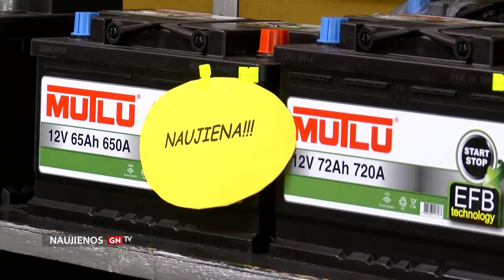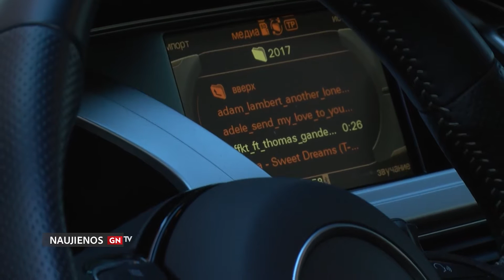akumuliatorius - automobiliui gyvybiškai svarbus, kaip priverst jį dirbti žiemą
Akumuliatorius – gana paprasta automobilio dalis, nereikalaujanti ypatingos priežiūros, bet jautri ji pasidaro tada, kai šaltą žiemos rytą bandote užvesti automobilį ir jūsų laukia netikėta staigmena: iki šiol nepriekaištingai tarnavęs akumuliatorius staiga tampa nepajėgus užvesti automobilio variklį.